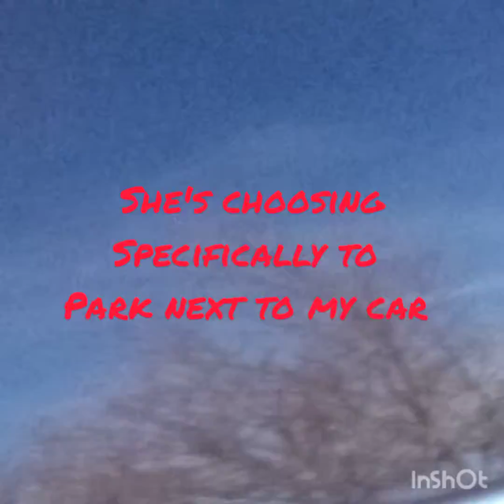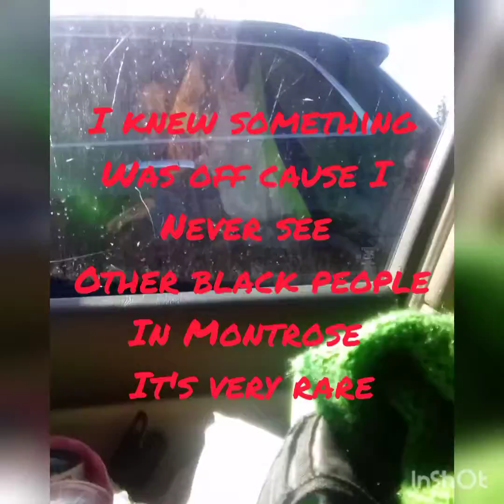Purple Haired PERP stalks me at library - Parked Car Gangstalking/Surveillance- Str8 CLOWN stalking🤡